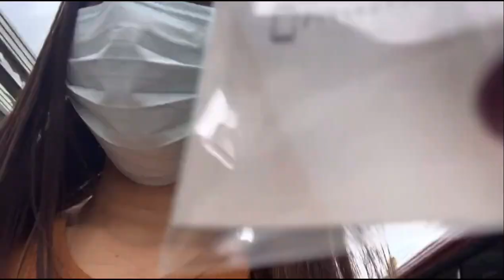A day in the life Vlog | Back to vlogging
We/re back sislys